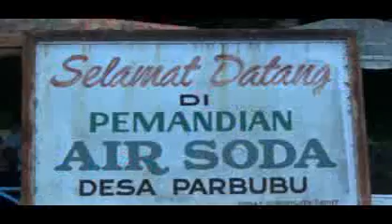AekRara.mpg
Pemandian Air Soda (dalam bahasa setempat disebut Aek Rara). hanya ada dua di dunia. "Kecil barangnya, besar manfaatnya". Memiliki khasiatyang sangat wah bagi kesehatan manusia.
Berada di Desa Parbubu Kecamatan Tarutung Tapanuli Utara.
Bila singgah di Tarutung, jangan abaikan dan nikmatilah mandi dan berenang di sini.
Untuk menikmatinya tak perlu pergi ke Venezuela.